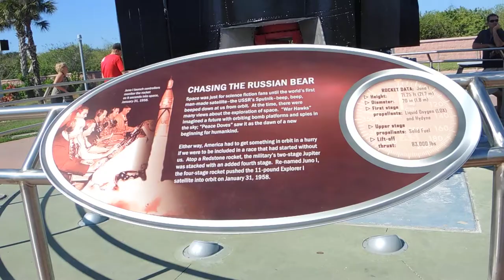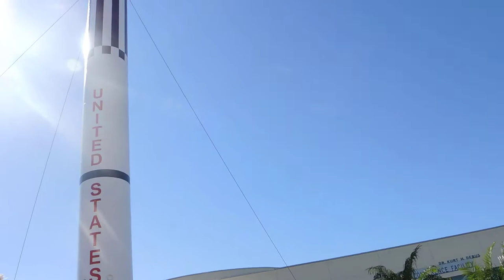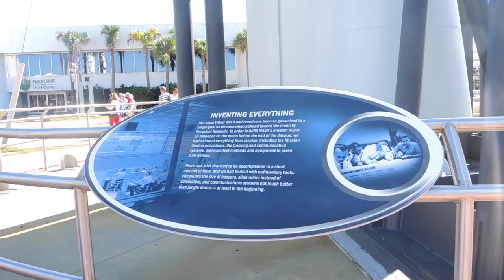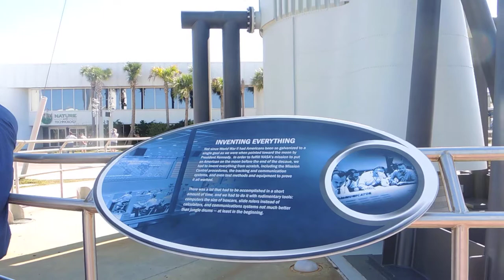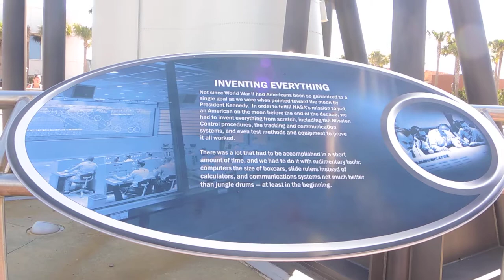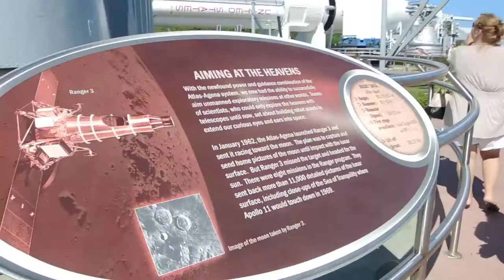Guided Tour of Rocket Garden at Kennedy Space Center, March 3, 2014 [CC]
Our tour guide Bruce shows us the various rockets, spacecraft and other hardware in the rocket garden of Kennedy Space Center in March 2014. I transcribed most of what the tour guide said and put it in closed captions, so turn those on if you have trouble hearing over the wind. There’s also information on all of this

Here are some signs seen in the video:

Chasing the Russian Bear
Space was just for science fiction fans until the world’s first man-made satellite — the USSR’s Sputnik — beep beep beeped down at us from orbit. [Not on the sign: here is a song about that At the time, there were many views about the exploration of space. “War Hawks” imagined a future with orbiting bomb platforms and spies in the sky; “Peace Doves” saw it as the dawn of a new beginning for humankind.

Either way, America had to get something in orbit in a hurry if we were to be included in a race that had started without us. Atop a Redstone rocket, the military’s two-stage Jupiter was stacked with an added fourth stage. Re-named Juno I, the four-stage rocket pushed the 11-pound Explorer I satellite into orbit on January 31, 1958.

 Inventing Everything
Not since World War II had Americans been so galvanized to a single goal as we were when pointed toward the moon by President Kennedy. In order to fulfill NASA’s mission to put an American on the moon before the end of the decade, we had to invent everything from scratch, including the Mission Control procedures, the tracking and communication systems, and even test methods and equipment to prove it all worked.

There was a lot that had to be accomplished in a short amount of time, and we had to do it with rudimentary tools: computers the size of boxcars, slide rulers instead of calculators, and communications systems not much better than jungle drums — at least in the beginning.

Aiming at the Heavens
With the newfound power and guidance combination of the Atlas-Agena system, we now had the ability to successfully aim unmanned exploratory missions at other worlds. Teams of scientists, who could only explore the heavens with telescopes until now, set about building robot scouts to extend our curious eyes and ears into space.

In January 1962, the Atlas-Agena launched Ranger 3 and sent it racing toward the moon. The plan was to capture and send home pictures of the moon until impact with the lunar surface. But Ranger 3 missed the target and headed for the Sun. There were eight missions in the Ranger proram. They sent back more than 11000 detailed pictures of the lunar surface, including close-ups of the Sea of Tranquility where Apollo 11 would touch down in 1969.